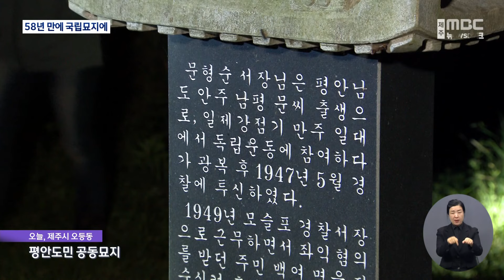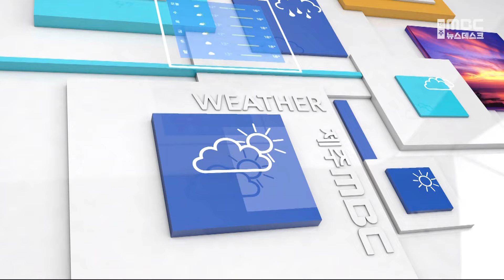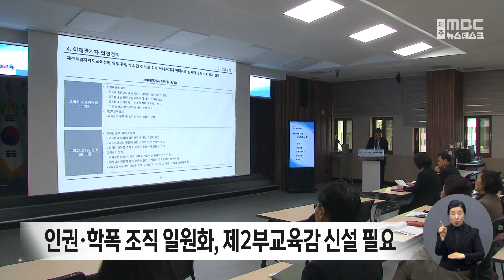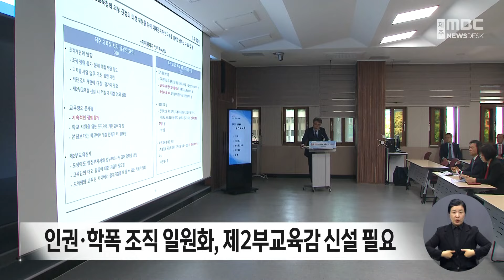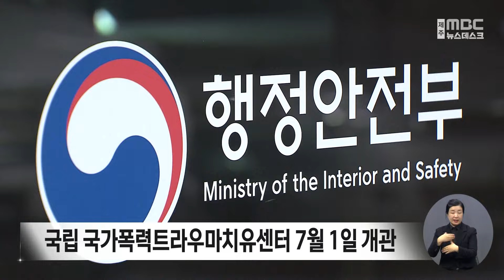뉴스데스크│2024년 5월 10일(금)